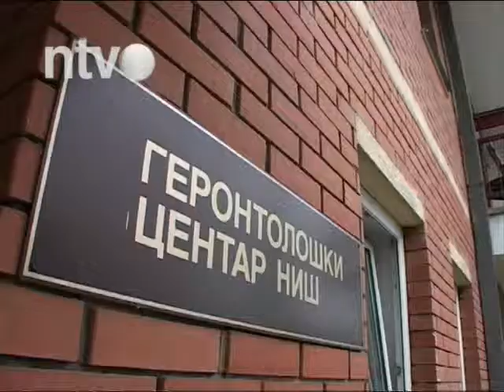Dnevni boravak za dementne osobe još čeka na finansiska sredstva | 02.02.2015